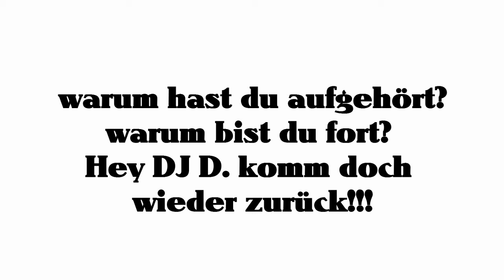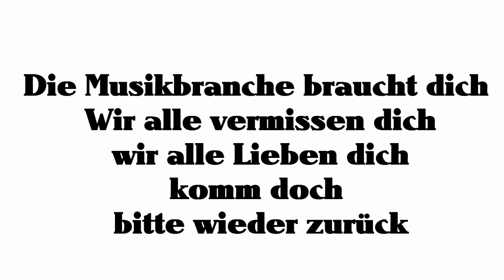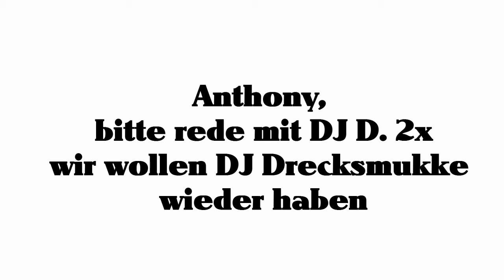PT - Komm zurück